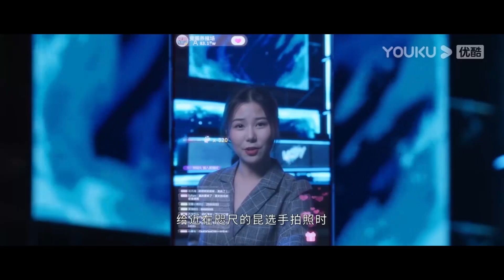【速看EP16】灰姑娘被絆倒，霸總毫不猶豫將她抱在懷裡，濃情蜜意粉絲直呼在一起！【你微笑時很美 Falling into your smile】